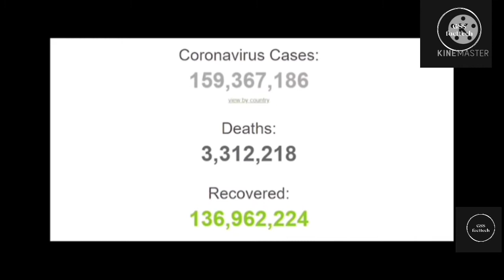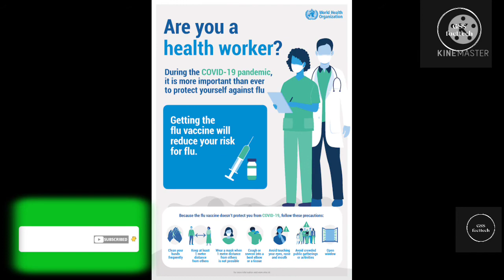Ek hi vaccine ka 2 dose kyun lene padtey hai? Why vaccination is important |corona vaccine |covid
Why vaccination is important ? Why covishield and covaxin is given in 2 dose in india? Let us explore more about covid 19 vaccination and why it is really important to take the vaccine.
About coronavirus .

Your Quaries
What happens if you get coronavirus?
covid 19 vaccine registration
covid 19 vaccine registration kaise kare
covid 19 vaccine registration kaise kare 18 years
covid 19 vaccine update news
covid 19 vaccine certificate download kaise kare